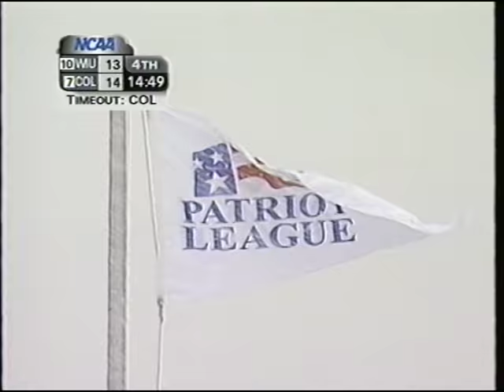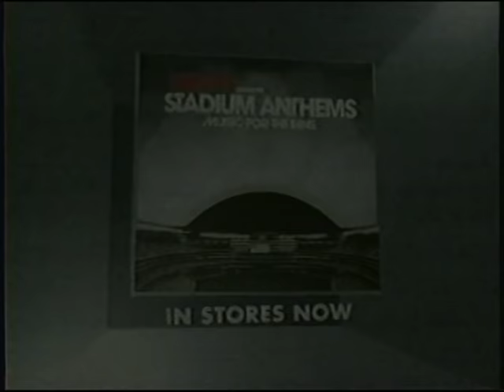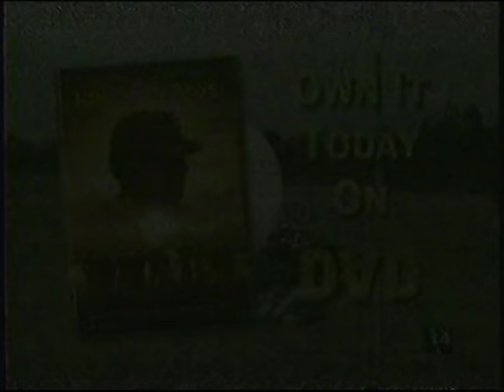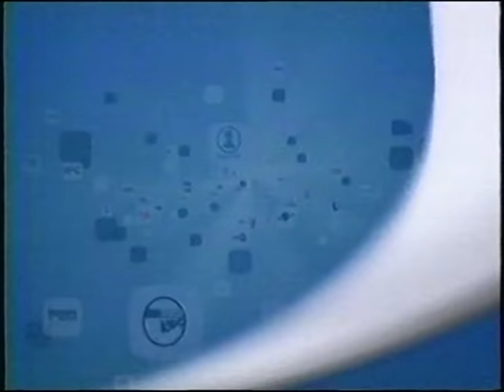Colgate Western Illinois 2003 Football 1AA Quarterfinal (Part 5 of 5)